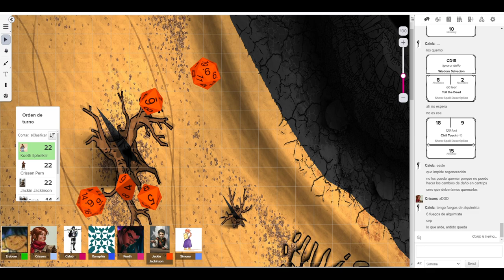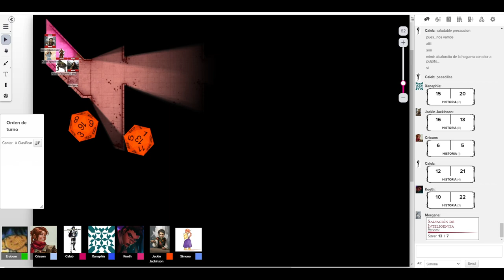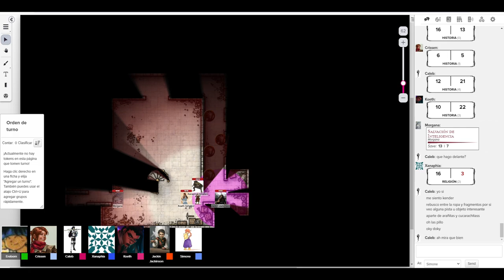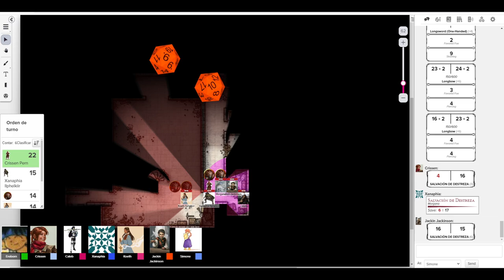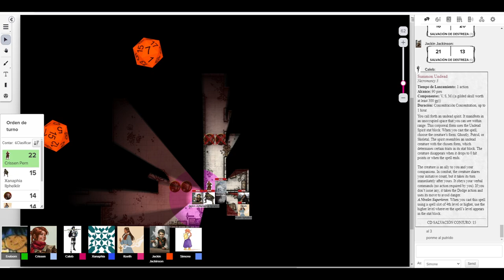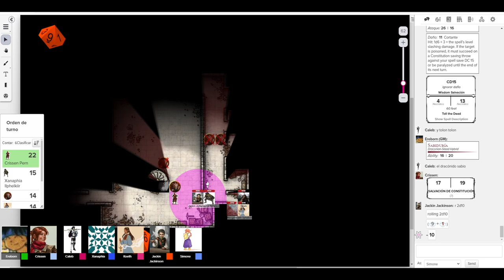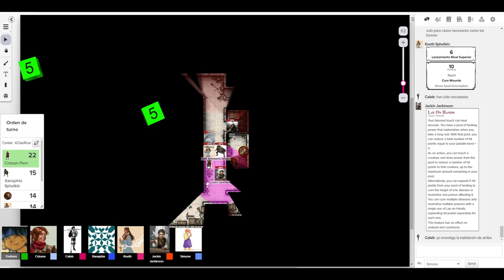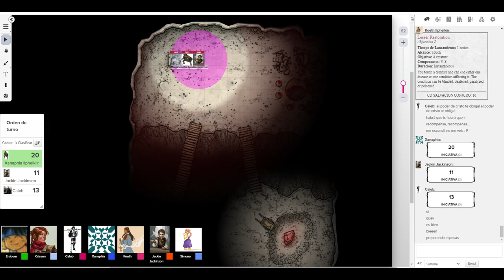La Sombra de la Reina Dragon, sesion 26/05/2024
Los aventureros comienzan a explorar las ruinas de la fortaleza guarda solar.